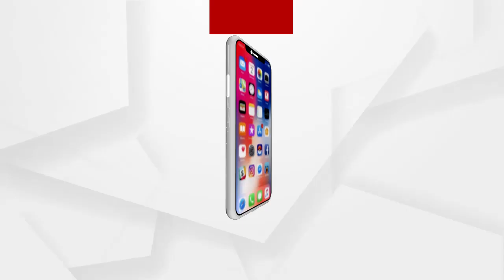ଆସାନସୋଲରୁ ମମତାଙ୍କୁ ମୋଦିଙ୍କ ଟାର୍ଗେଟ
ଆସନସୋଲରୁ ମମତାଙ୍କୁ ମୋଦିଙ୍କ ଟାର୍ଗେଟ. ଲିକ ଅଡିଓ ଟେପକୁ ନେଇ ବର୍ଷିଲେ. ମମତାଙ୍କ ଅମାନବିକତା ଓ ନିଷ୍ଠୁରତାକୁ ନିନ୍ଦା. ଲୋକଙ୍କ ମୃତ୍ୟୁକୁ ନେଇ ରାଜନିତୀ କରୁଛନ୍ତି ମମତା.